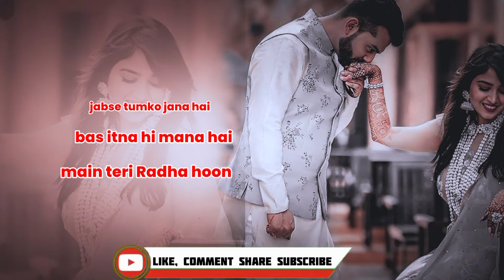main teri Radha hoon- sad shayari status_ romantic status 2022_alok Aashiqui Wala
Indian army motivational video 2022
motivational video fauji
fa uji ka dard
fauji banunga har hal me
fauji banana hai mujhe
indian army bharatiya
indian army motivational quotes
indian army motivational story
motivational video
motivational video 2022
motivational vichar 2022
indian army life
indian army lifestyle
indian army ka junoon
indian army all types status
sena bharti 2022
fauji banunga har hal
fauji har hal me
indian army status video
romantic songs
romantic status
romantic status song 2022
Viral romantic status 2022
sad status
sad status mood off
sad status mood off 2022
mood off status
mood off status 2022
mood off video
alone status
alone shayari status
alone shayari status 2022
alone status 2022
Alok Aashiqui wala
Alok Aashiqui wala status
Alok Aashiqui wala New status
ALOK Aashiqui wala New song
rahul Aashiqui Wala
Rahul Aashiqui Wala status
Rahul Aashiqui Wala status 2022
new status Alok Aashiqui wala
new status Rahul Aashiqui Wala
breakup kaise kare

@Alok Aashiqui wala